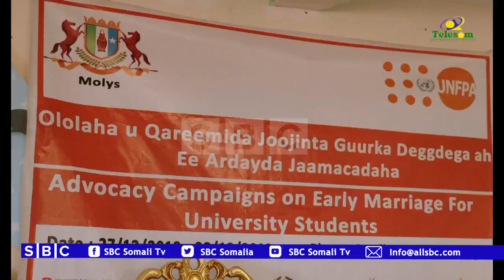WASARADA CIYAARAHA PUNTLAND MAXAY QARDHO KA DAAH-FURTAY?